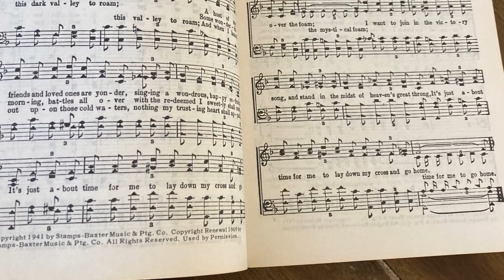My Movie 1